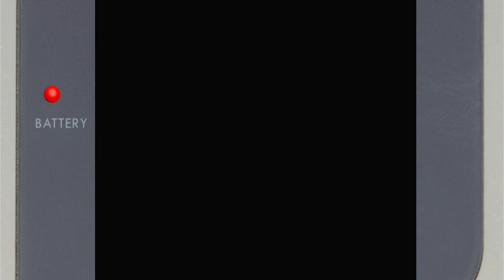Yogi Bear's Gold Rush Nintendo Game Boy Emulated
Yogi Bear's Gold Rush
Nintendo Game Boy | Emulated
EmuELEC